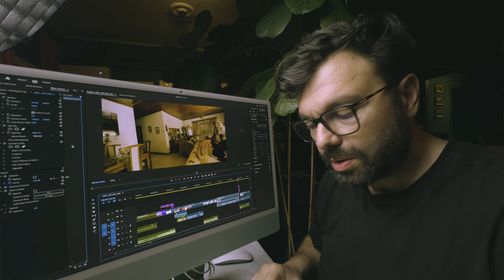I Created Museum-Worthy Photographs in 9hrs! Epic Photography Challenge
I take you behind the scenes at my black-and-white photography shooting at Ayia Anna, on the island of Euboea, Greece.

📷 I challenged myself to create the photos within 9 hours, including travelling to the island.

Part of my project 'Caryatis' - a study on local women's costumes around Greece. Recipient of 22 international awards, exhibited and published worldwide.

🔧 TOOLS
⚙️ EQUIPMENT ⚙️
🎥 Cameras--
b) 🚁 Drone - DJI Mini
c) 📱 Mobile Phone (footage) - iPhone 15 Pro
d) 📹 Action Cam - DJI Osmo Pocket

🕶 Accessories--
a) ⚖️ Mobile Gimbal - DJI Osmo mobile
b) ⚫ ND filters for Drone
c) 🔭 JOBY GorillaPod Compact Tripod

💡 Lighting--
a) 🔦 Godox SL60IIBi Bi-Color LED Video Light
b) 🕸 Godox 37" Octagon Softbox with Bowens Mount

🔊 Audio--
a) 🎙️RØDE Wireless Go II Dual Channel Wireless System
b) 🎤 RØDE Lavalier GO Professional

🖥️ Post-Processing--
a) 🖥️ Desktop Computer (editing) - Apple iMac
b) 💻 Laptop - Apple MacBook Air

George Tatakis
Recipient of 22 international awards. National Geographic partner. Exhibited and published around the world. Works in museum permanent collections. Professional photographer in Athens, Greece.